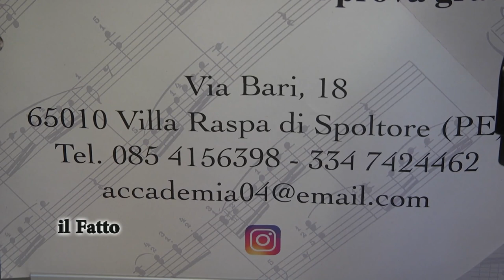IL FATTO - Accademia Musicale di Spoltore, "25 anni di pura Musica"